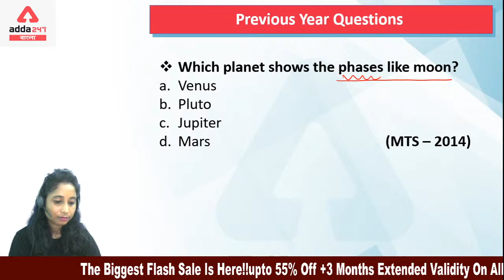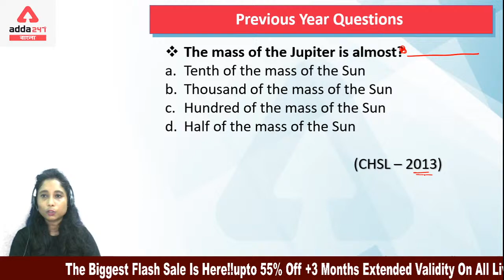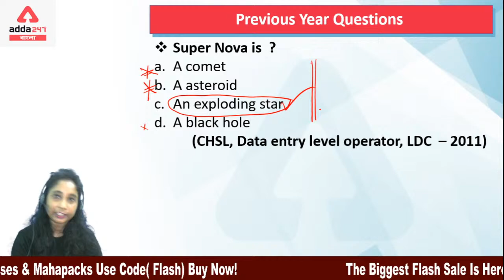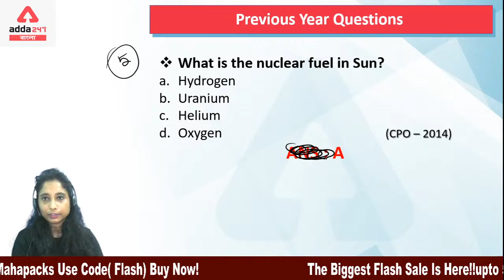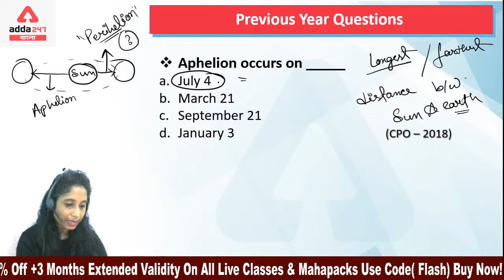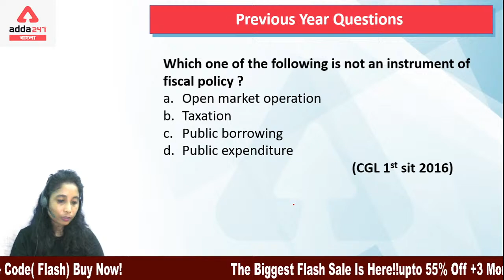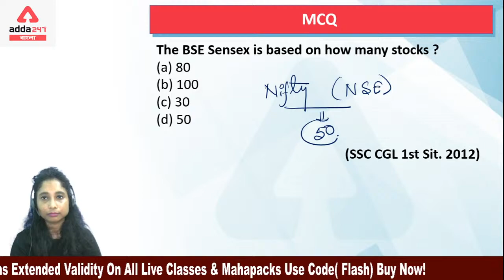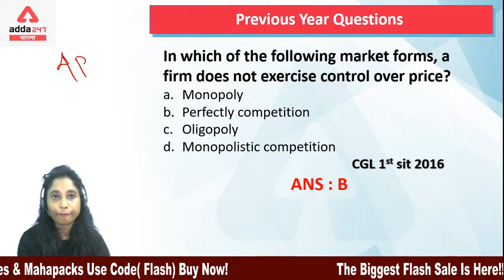Previous Year Questions | General Studies In Bengali | ICDS | WBCS 2020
Get PDF:-

AddaKaamyaabiKaa
Limited Period Offer